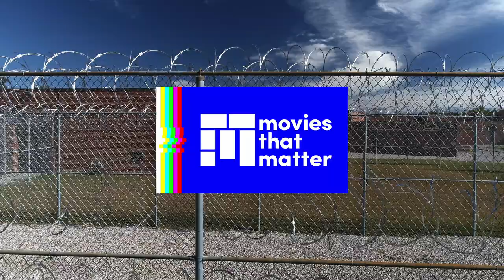Vivian Anderson - Activist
Vivian Anderson
Fights for every Black girl

After she heard the story of police violence against a Black schoolgirl in South Carolina, New York-based activist Vivian Anderson uprooted her life to help. ‘I just couldn’t walk away,’ she says.

Film: On These Grounds
Director: Garrett Zevgetis
Video edit: Wouter Verwijlen, Studio Lumberjack